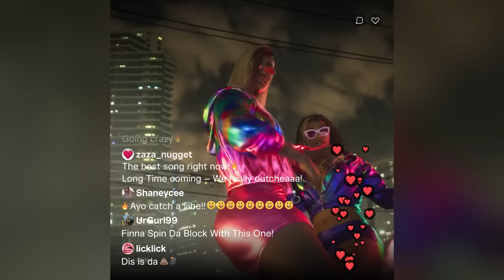2024/2025 වසරවල දී එන සුපිරිම PC Games 10 - The Biggest Games Coming in 2024- 2025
My specs

Chat Rules:
🔸Mind your language and dont bullying anyone
🔸No Racism.
🔸No Trash Talking For others.

Usage Policy

Timecodes

0:00 - Introduction
1:48 - Indiana jones and the great circle
3:20 - State of decay 3
5:00 - Doom the dark ages
6:25 - Star wars outlaws
8:39 - Gears of war E day
10:30 - MGS Snake eater
12:20 - AC shadows
14:11 - COD Black Ops 6
16:23 - Black Myth Wukong
18:13 - GTA VI
20:13 - The end